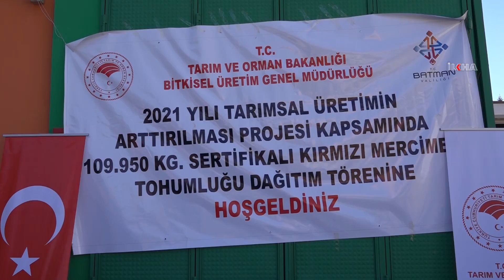Batman’da çiftçilere yüzde 75 hibeli 110 ton kırmızı mercimek tohumu dağıtıldı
Batman Tarım ve Orman İl Müdürlüğü tarafından 250 çiftçiye yüzde 75 hibeli 110 ton kırmızı mercimek tohumu dağıtıldı.

Değerli İzleyicilerimiz;